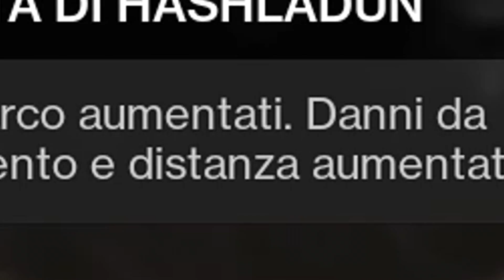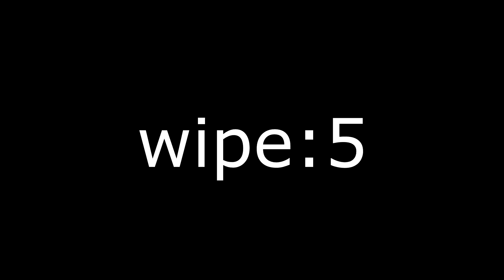Come NON fare PARACADUTISMO su Destiny 2... - Fortezza Scarlatta 1300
BOOOOOOOOOOOOOOP

Quasi ogni sera Live su Destiny e altro dalle 21:00
►Twitch zRaptor

COMPONENTI PC

Ve linko pure le mie stats cosi capite quanto non sia affidabile in crogiolo :

FILE DOC con tutte le STATS dell armi !